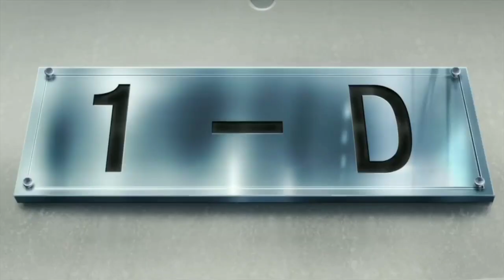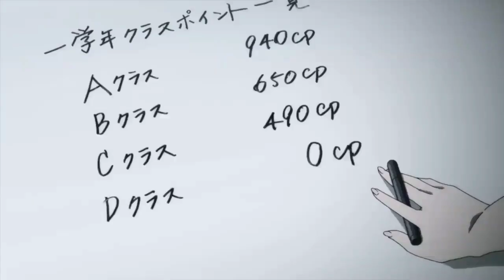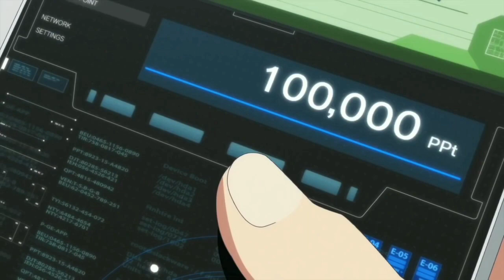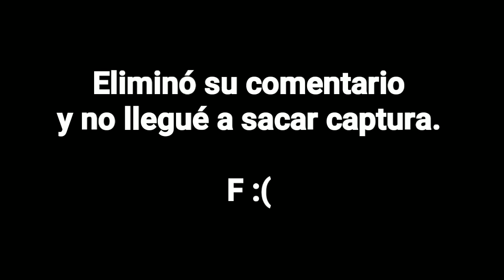🔵Lo tiene TODO Planeado! Análisis de la PARTICIPACIÓN de Sakayanagi (Volúmen 4.5 Segundo Año) [COTE]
↘↘↘🌟Léeme🌟↙↙↙

Hola a todos y bienvenidos a un nuevo video, Soy Damián de Top Animes y en este video les presento, el Análisis de la Participación de Sakayanagi en el Volúmen 15.5 de las Novelas Ligeras de Classroom Of The Élite.

🕭Si te gustó el video y quieres más Tops, Niveles de poder, Recomendaciones y curiosidades de Tus Animes Favoritos.

🎉¡¡FELICIDADES!!🎉
Si llegaste hasta acá pertenecés al pequeñisimo 1% de las personas que se miran las Descripciones al Completo. Comentá este emoji: "🐘" Para que yo sepa que lo hiciste y te salude en el próximo video.